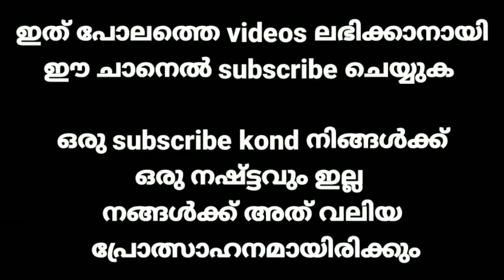Football comedy Malayalam 😂😂😂